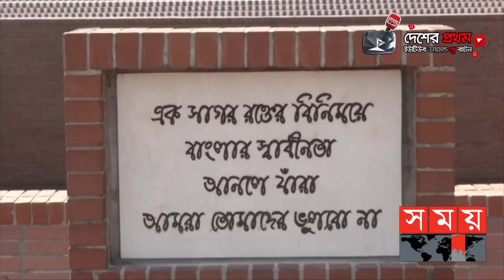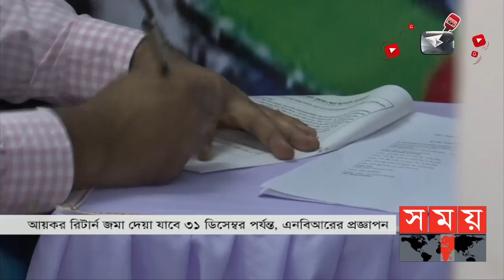প্রবাসে সময় | রাত ১টা | ০১ ডিসেম্বর ২০২১ | Somoy TV Bulletin 1am | Latest Bangladeshi News